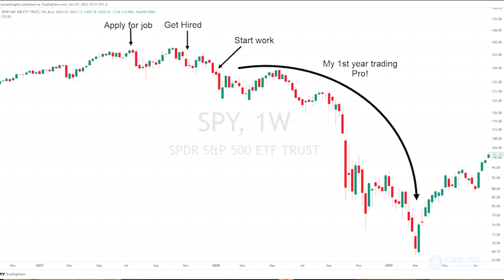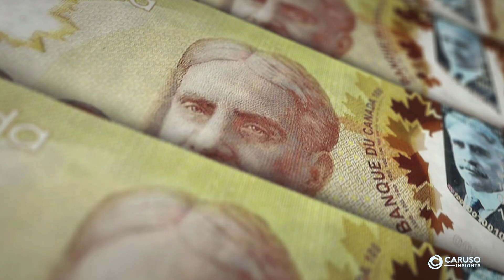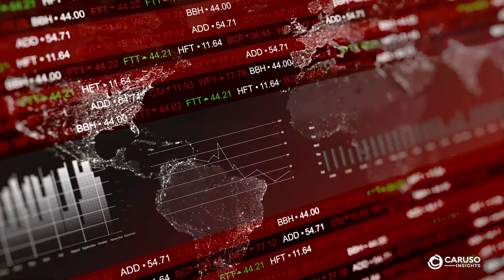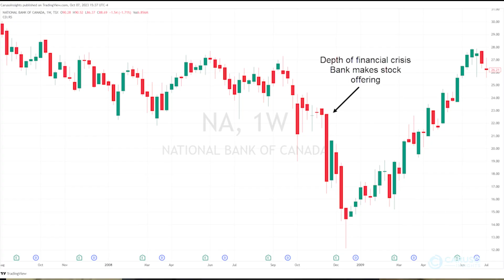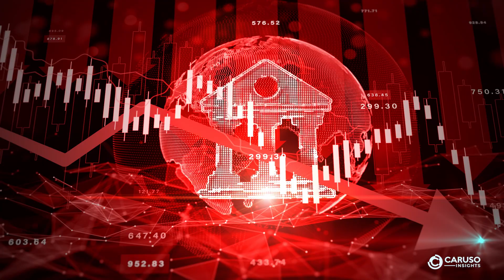4 Lessons Learned My First Year As a Market Maker. Surviving and Growing In Bad Markets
Join Matt on a journey back to the tumultuous year of 2008, where the financial world was in turmoil. In this video, Matt delves into his personal experience as a trader who began their journey during the iconic 2008 financial crisis.

What you'll learn:
- Discover four invaluable lessons learned during this challenging period, from navigating market crashes to seizing opportunities in chaos.
- Gain insights that are as relevant today as they were back in 2008, helping you become a more resilient and informed trader.

Whether you're a seasoned trader or just starting, this video provides a unique perspective on the highs and lows of the financial markets. It's a must-watch for anyone looking to grow as a trader.

TIMESTAMPS:
00:00 - Introduction
00:17 - 4 Critical Lessons as a Market Maker
01:22 - When I started my First Job
01:36 - Surprising Start
04:50 - Lesson 1
05:05 - Transitioning to Day Trading
07:55 - Lesson 2
08:11 - Risk Management
10:55 - Lesson 3
11:03 - Trader's Mindset
12:59 - Cuba Embargo 1962
15:42 - Lesson 4